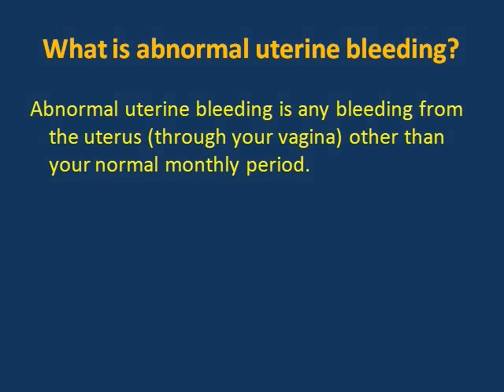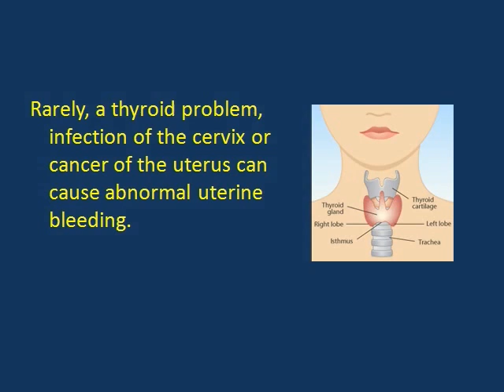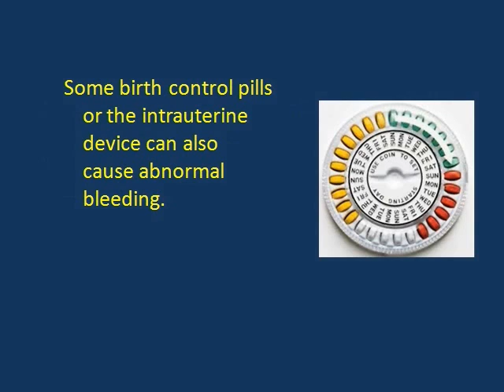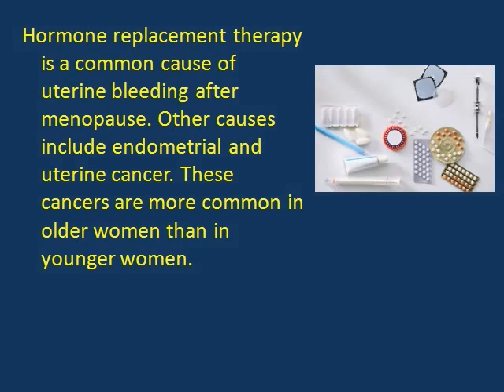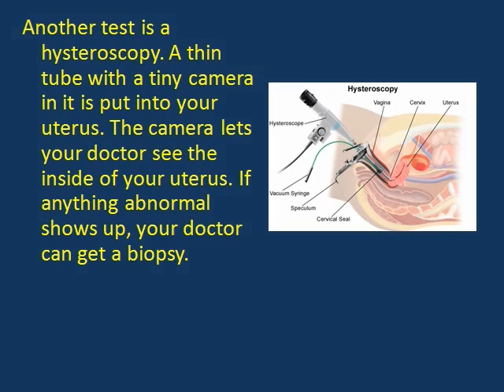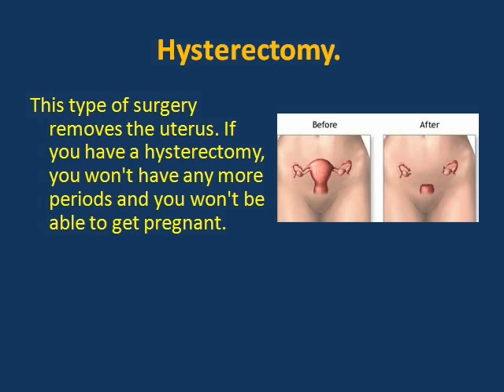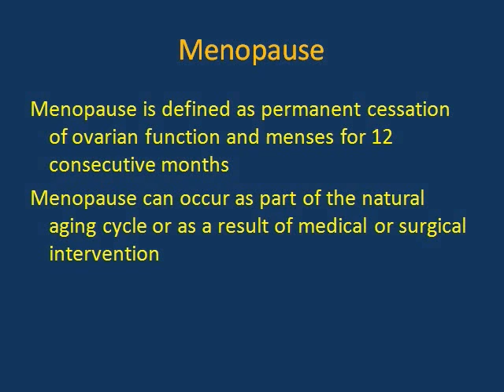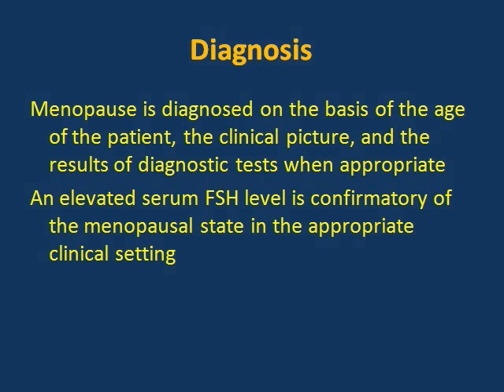Abnormal Uterine Bleeding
What is abnormal uterine bleeding?
Abnormal uterine bleeding is any bleeding from the uterus (through your vagina) other than your normal monthly period.
Having extremely heavy bleeding during your period can also be considered abnormal uterine bleeding. Very heavy bleeding during a period and/or bleeding that lasts more than 7 days is called menorrhagia (say: "men-oh-raj-ee-ah").
Women who have menorrhagia may, for example, bleed enough to soak through 1 or more tampons or sanitary pads every hour.
What causes abnormal uterine bleeding?
Many different things can cause abnormal uterine bleeding. Pregnancy is a common cause. Polyps or fibroids (small and large growths) in the uterus can also cause bleeding.
Rarely, a thyroid problem, infection of the cervix or cancer of the uterus can cause abnormal uterine bleeding.
In most women, abnormal uterine bleeding is caused by a hormone imbalance. When hormones are the problem, doctors call the problem dysfunctional uterine bleeding, or DUB.
Abnormal bleeding caused by hormone imbalance is more common in teenagers or in women who are approaching menopause.
These are just a few of the problems that can cause abnormal uterine bleeding. These problems can occur at any age, but the likely cause of abnormal uterine bleeding usually depends on your age.
Women in their teens, 20s and 30s
A common cause of abnormal bleeding in young women and teenagers is pregnancy. Many women have abnormal bleeding in the first few months of a normal pregnancy.
Some birth control pills or the intrauterine device can also cause abnormal bleeding.
Some young women who have abnormal uterine bleeding do not release an egg from their ovaries (called ovulation) during their menstrual cycle. This is common for teenagers who have just started getting their periods
This causes a hormone imbalance where the estrogen in your body makes the lining of your uterus (called the endometrium) grow until it gets too thick. When your body gets rid of this lining during your period, the bleeding will be very heavy.
A hormone imbalance may also cause your body not to know when to shed the lining. This can cause irregular bleeding ("spotting") between your periods.
Women in their 40s and early 50s
In the years before menopause and when menopause begins, women have months when they don't ovulate. This can cause abnormal uterine bleeding, including heavy periods and lighter, irregular bleeding.
Thickening of the lining of the uterus is another cause of bleeding in women in their 40s and 50s. This thickening can be a warning of uterine cancer.
If you have abnormal uterine bleeding and you're in this age group, you need to tell your doctor about it. It may be a normal part of getting older, but it's important to make sure uterine cancer isn't the cause.
Women after menopause